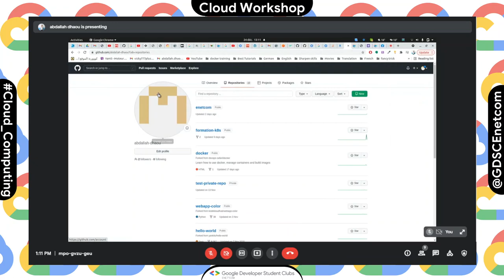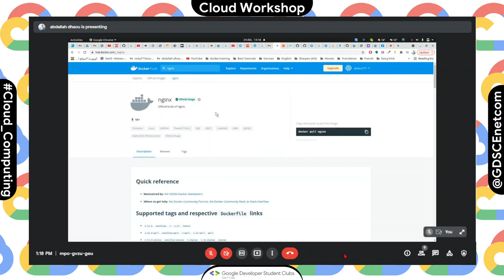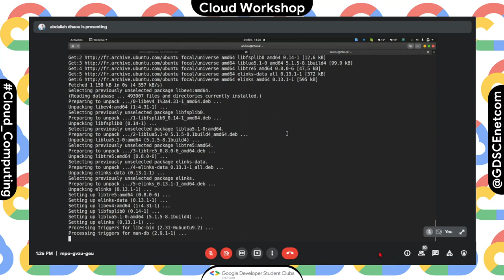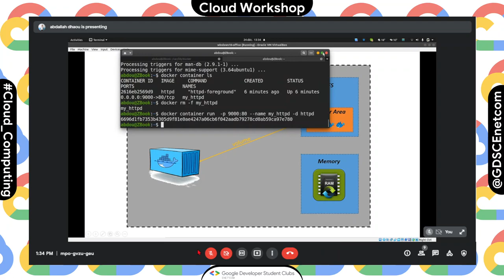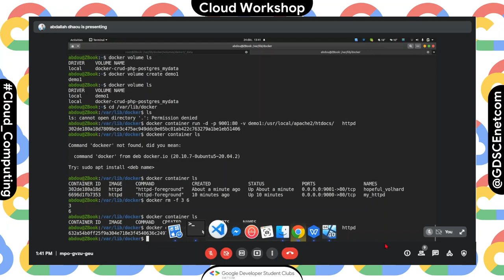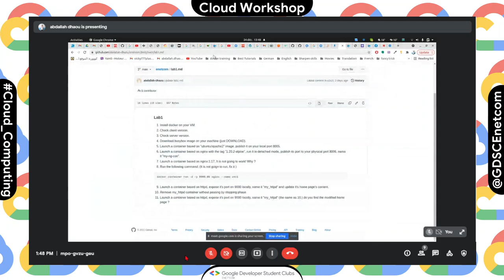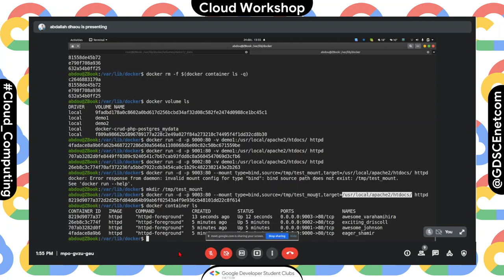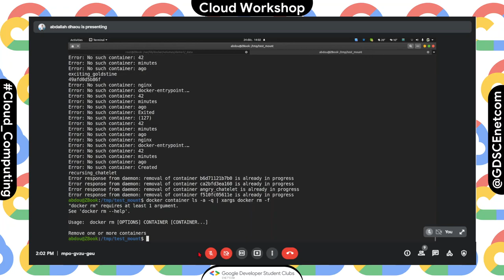GDSC ENETCOM x DevOps بالتونسي : Docker for absolute beginners session 3